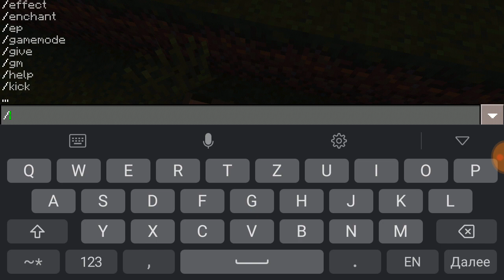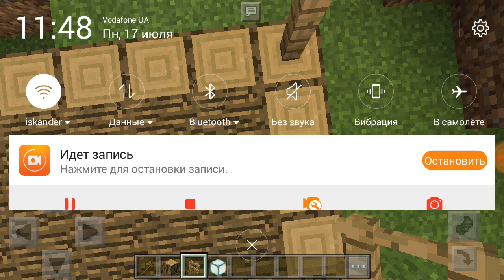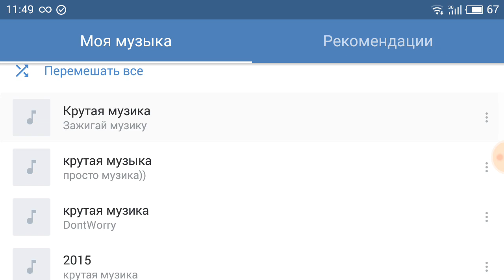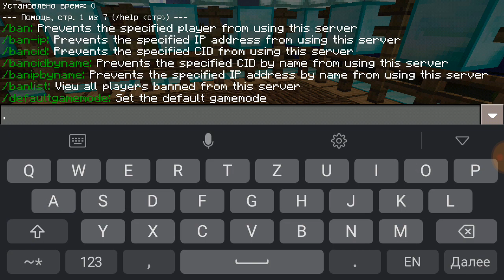Мой сервер строим спавн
Ip:mines.mcpe.hosting port:25806